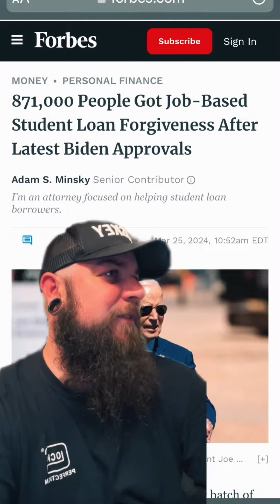Student loan forgiveness?